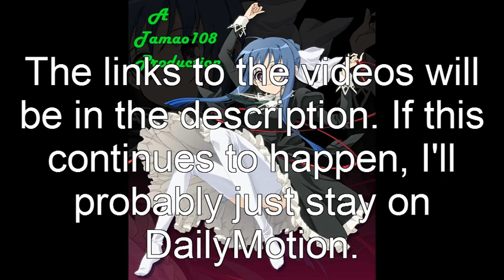VERY IMPORTANT! PLEASE WATCH!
These are ones that I did with ravemaster107 and Genkai16.